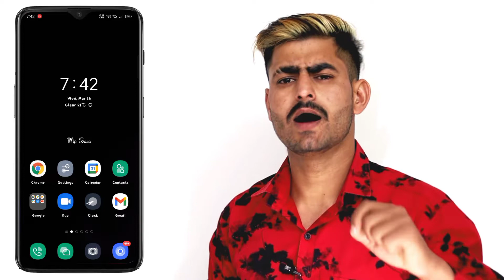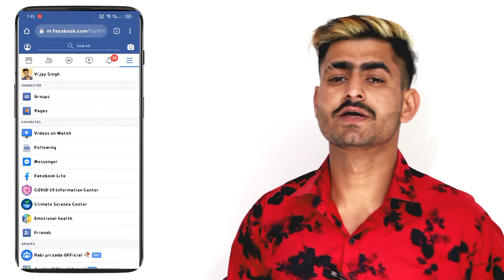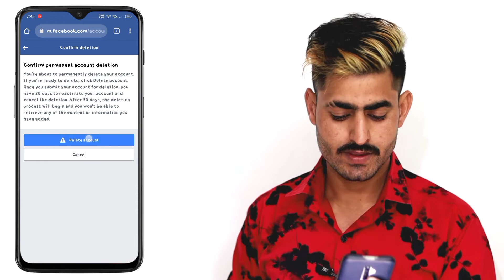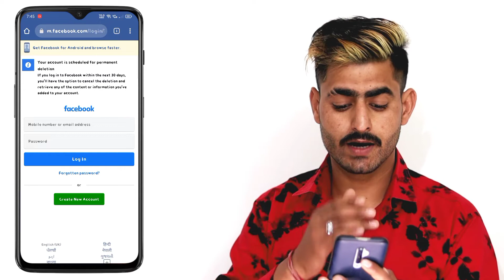facebook account delete kaise kare 2022|delete Facebook account permanently 2022|sonu tomar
Is video me hamne apko sikhaya hai ki facebook par apni di ko kaise delete kare hamesha ke liye to agar aap bhi apni facebook id ko delete ya deactivate karna chahte ho to ye video sirf aapke liye hai is video me hamne apko ek bahoot hi aasan tarika bataya hai jiski madad se aap sirf 3-4 Minutes me apni facebook id ko permanently delete kar sakte ho

You're questions:-
Facebook account delete kaise kare 2022
Facebook account delete permanently 2022
How to delete facebook account permanently
How to delete facebook account permanently full process
Facebook khata delete kaise kare
How to delete facebook account permanently 2022 trick
Facebook id deactivate kaise kare
How to use facebook account
Sonu tomar
Sonu tomar youtube channel